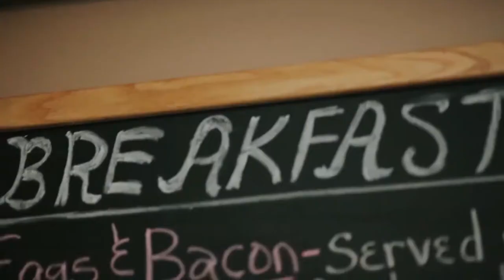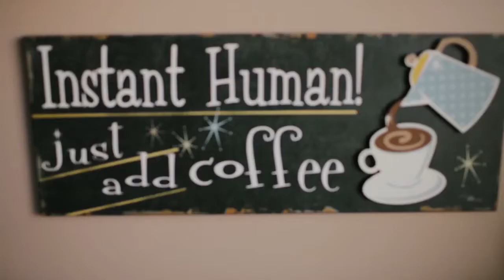The Lunchbox Cafe - Milton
In 2013, we had the pleasure of producing a promotional video for our friends at Community Living North Halton. The Lunchbox Cafe & Catering is a one of a kind restaurant and training initiative for the amazing clients of Community Living.

If you are looking for fresh, healthy food in a friendly atmosphere we recommend that you stop by and lend your support. The food is incredible, the milkshakes are to die for, and you'll meet some new friends at this awesome spot.

Located at 917 Nipissing Rd. in Milton, the cafe is open to the public between 7am-6pm Monday to Friday.

The Lunchbox Café also offers catering services for corporate & private events.

A Co-Production with Jesse Rashotte, rashotte.co